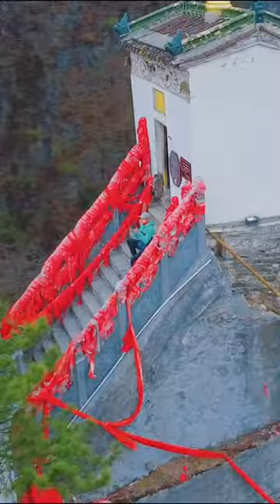Tayun Mountain Taoist Temple in Shangluo City, Shanxi Province#shorts